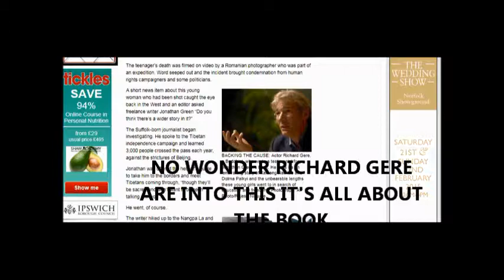RICHARD GERE IS A FRAUD